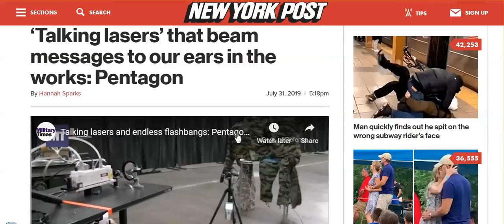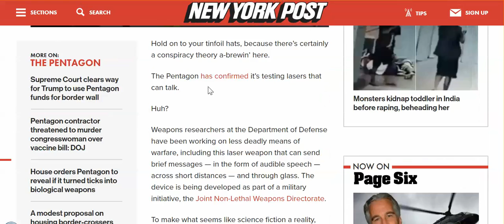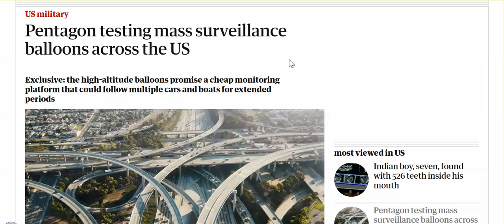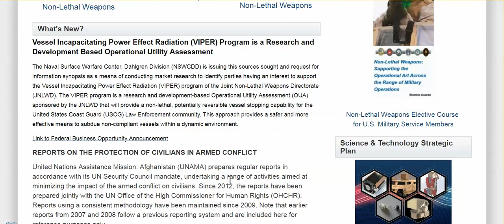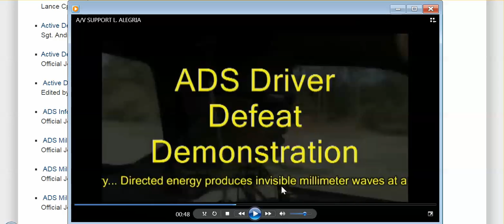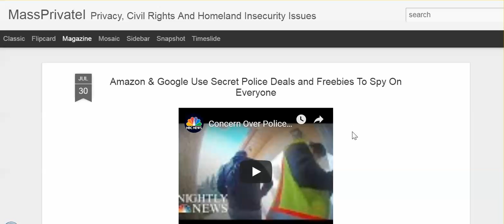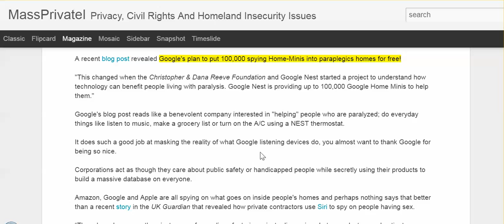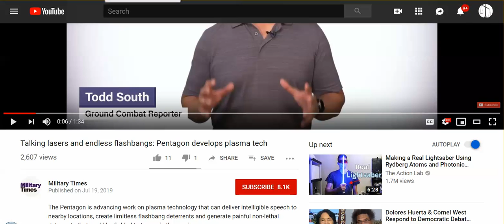A Look Into Your Not To Distant Future - Real Reason For 5G, & Up The Wazoo Surveillance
If you are still wishing, hoping, counting on any government official,   i.e., Trump, to restore what this country used to be, you're wishing upon a star.

Talking lasers and endless flashbangs: Pentagon develops plasma tech